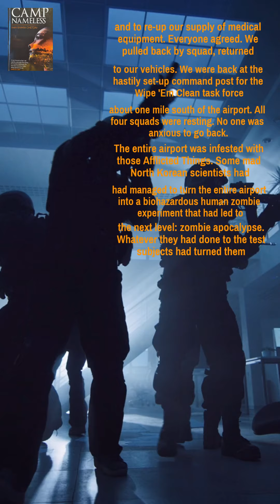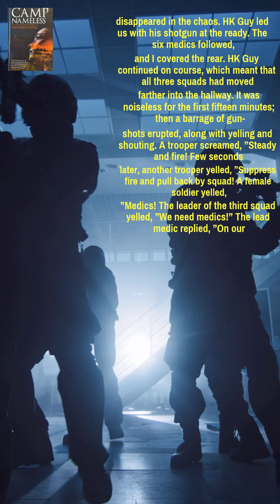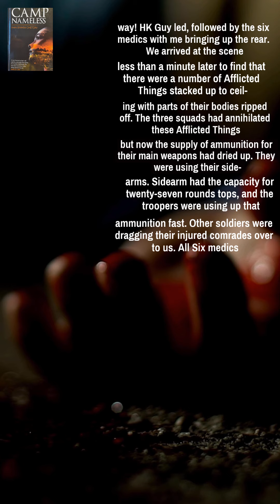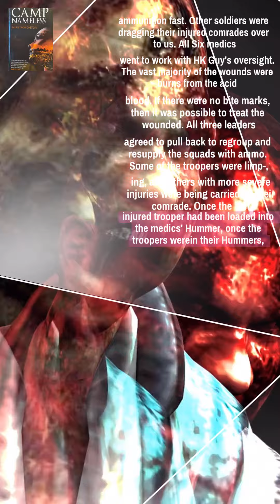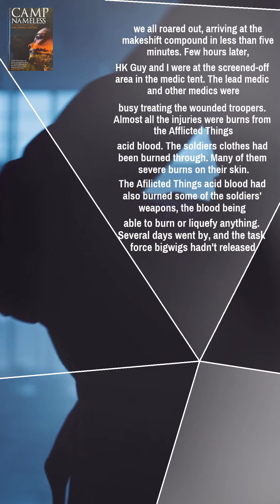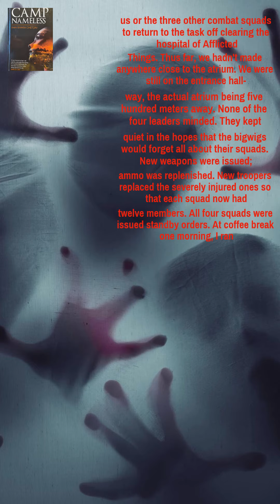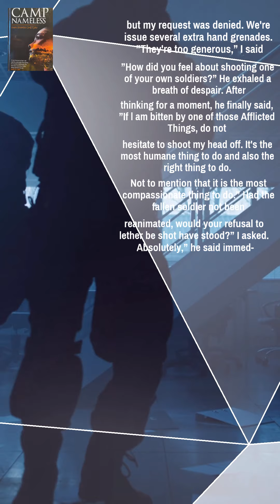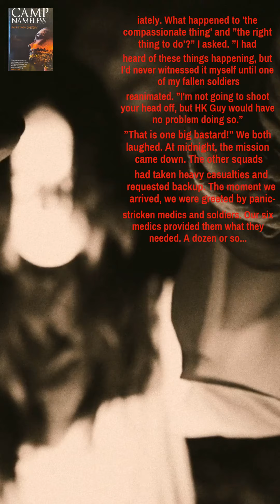🇮🇸 Zombie Apocalypse (Ch.9, Ep.2, 29May2021) Iceland